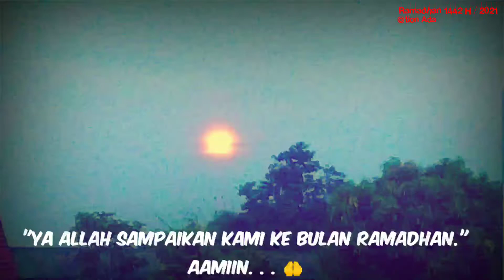story WA Doa ramadhan 1442h/2021bulan puasa akan tiba terbaru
Hallo.. . Kebunner Seantero.. !! Selamat Datang diyoutube channel "TION ADA" Terima kasih sudah berkunjung...🙏 TION ADA Merupakan Portal vidio Sebuah Micro Farming Bertani Kreatif,Buah,Sayur,Hias Dll. Dichannel ini anda bisa melihat, menonton serba - serbi kegiatan aktifitas sharing pengalaman pribadi sekaligus sebagai wadah saling berbagi informasi mengenai Tips, Trick &Tutorial & banyak lagi seputar berkebun. Untuk semua sahabat seantero TION ADA, Yakinilah bahwa menanam Berarti mengundang " REZEKI ",,. Maka jangan ragu untuk beri kami masukan di kolom komentar , yuk sama2 kita belajar berbagi pengalaman. Ditunggu komentar, kritik & sarannya.

Selamat Berkebun, Semoga menginspirasi, & Terima kasih telah berbagi.
TION ADA akan tayang minimal Seminggu Sekali
Semoga bermanfaat. ..!